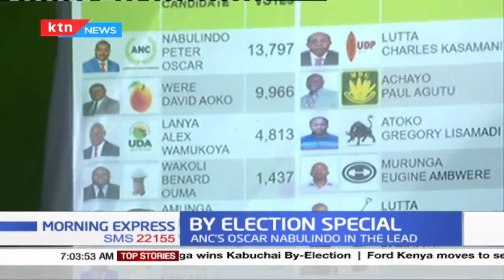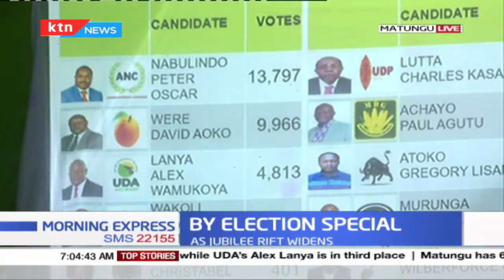By-Election Special: ANC's Peter Nabulindo in the lead followed by ODM's David Were in Matungu